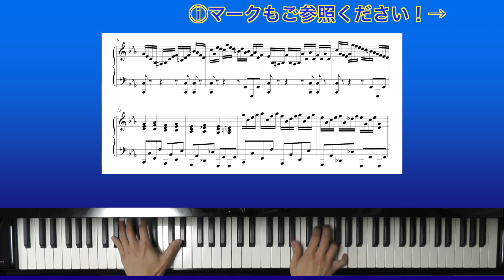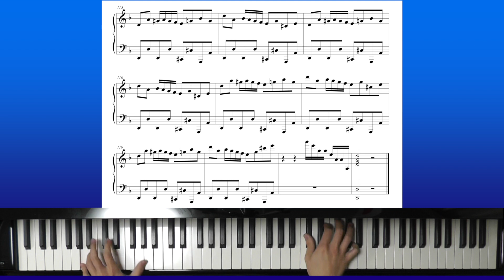🎹 Magic Logic Labyrinth a_hisa 我々だ ! 楽譜付き 弾いてみた FULL ピアノ Piano 피아노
a_hisa Magic Logic Labyrinth のピアノ演奏です！hisaさんリスペクトっす。